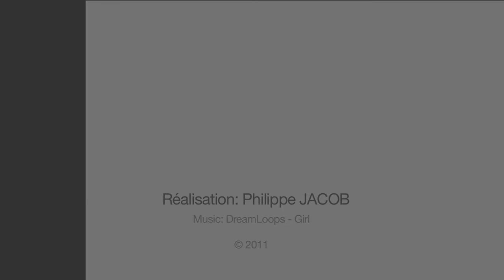Nadine RODD la route des saveurs étoilées .mov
Nadine RODD, journaliste gastronomique , nous propose un livre qui nous  plonge dans le monde magique des grands chefs étoilés.
Ils lui ont révélés leurs secrets, les lieux ou ils se régalent, là ou il font leurs marché.
vous découvrirez qui sont ces chefs exceptionnels, leurs parcours, leur histoire, leurs rêves.